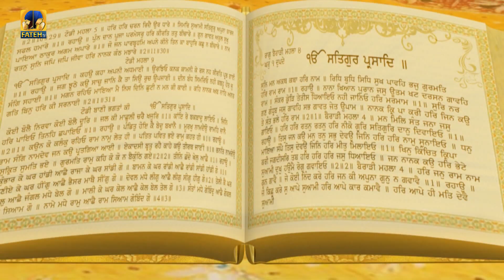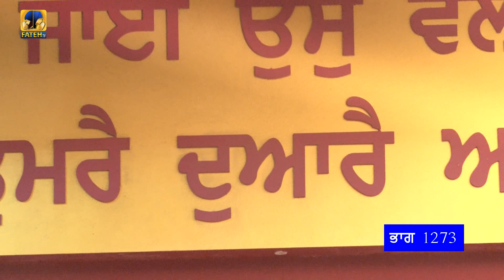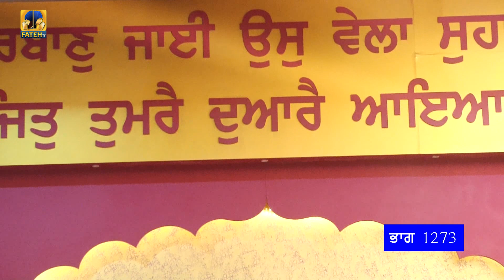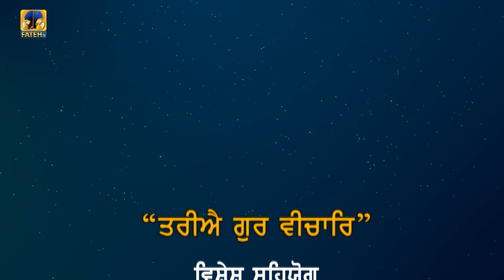Tariye Gur Vichar | Episode - 1273 | Sri Guru Granth Sahib Ji | Katha Vichaar